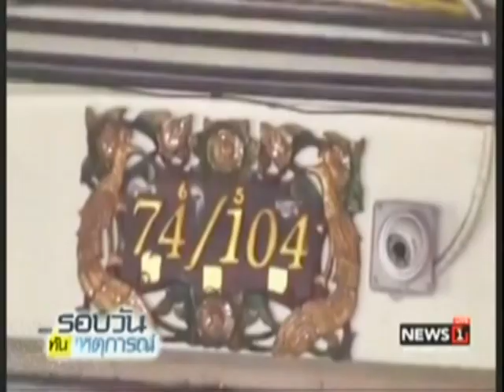ร้านสเต๊กกลางเมืองระยองระเบิด เจ็บ 6 ราย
28/04/2017 ร้านสเต๊กกลางเมืองระยองระเบิด เจ็บ 6 ราย